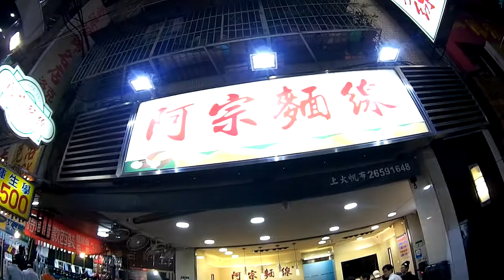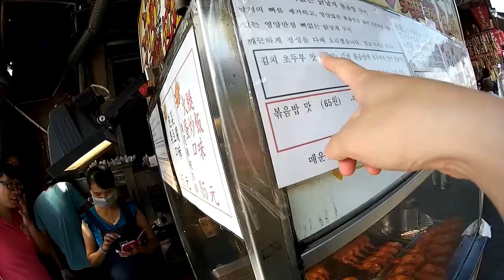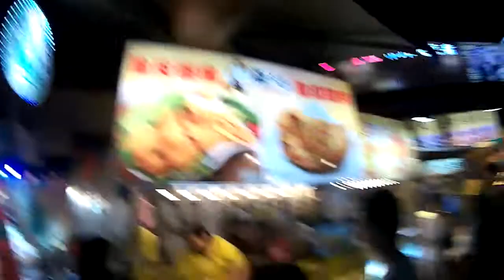대만 먹방 / 대만 먹거리 / taipei 먹방